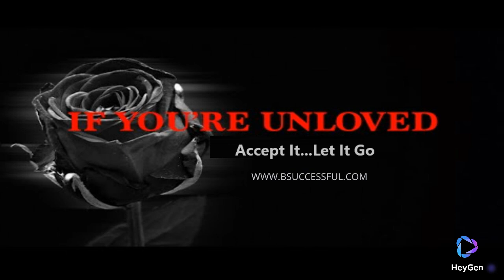You Cannot Control Every Situation -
If you're rejected, accept it. If you're unloved, let go. If they choose someone or something over you, move on. Not everyone you love will stay. Not everyone you trust will be loyal. I don't care about losing people who don't want to be in my life anymore. I've lost people who meant the world to me, and I'm still doing just fine. Do not follow the majority. Follow the right way. You can feel it when someone is not being real with you. Energy never lies. Always speak how you feel and never be sorry for being real. Give people time. Give people space. Don't beg anyone to stay. Let them roam. What's meant for you will always be yours. I feel so much better when people don't know where I am and what I'm doing.

You may not be able to control every situation and its outcome, but you can control your attitude and how you deal with it. Do good. It will come back to you in unexpected ways. Be happy with what you have while working for what you want. Remember that some things have to end for better things to begin.